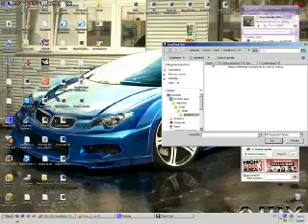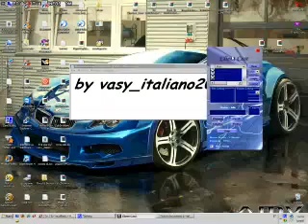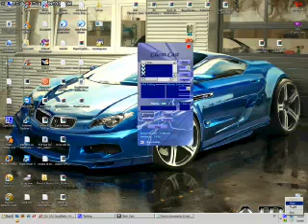Client Cast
Client Cast By vasy_italiano2009